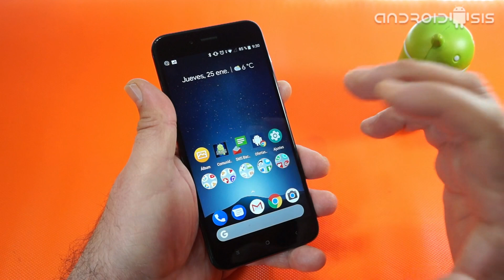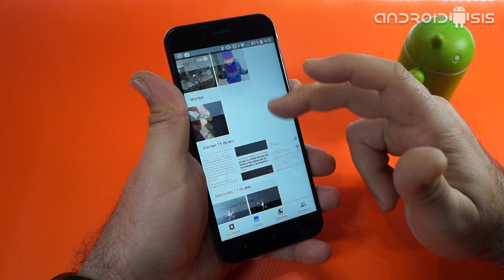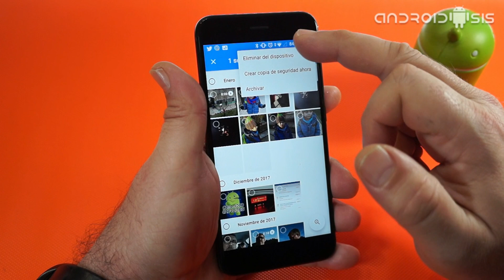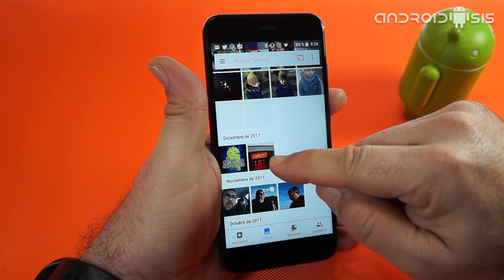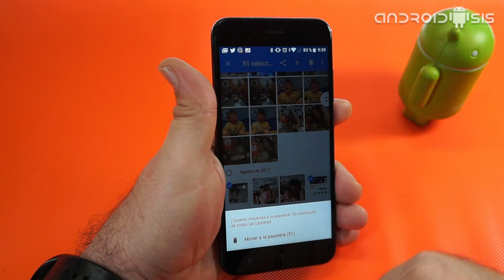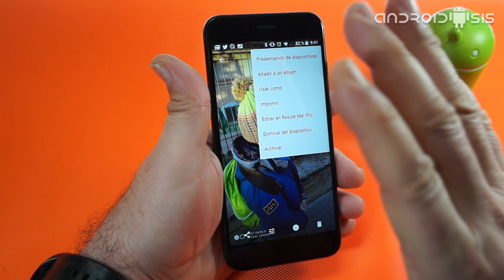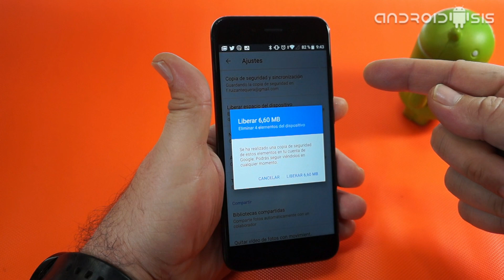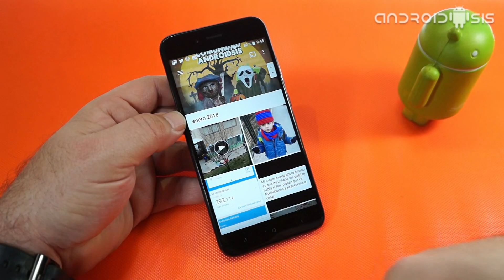Cosas que debes conocer de Google Fotos que te harán la vida más fácil!!!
Aquí os dejo una serie de tips o trucos que debéis conocer para sacarle el mayor partido a la que para muchos es la mejor galería de fotos para Android, bueno para Android o para casi cualquier sistema operativo ya que es multiplataforma.
Unos Trucos para Google Fotos que te harán la vida más fácil y que no te puedes permitir el lujo de no conocer.